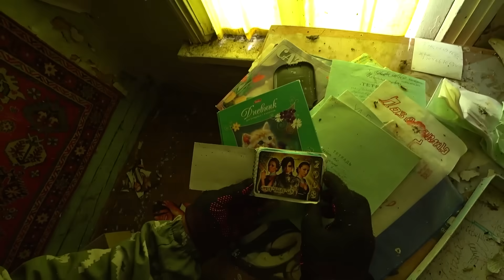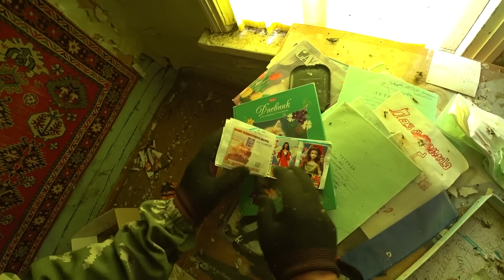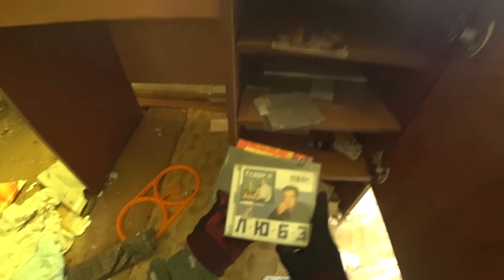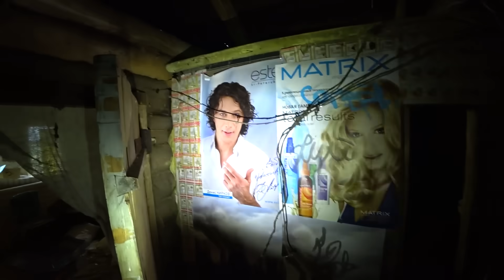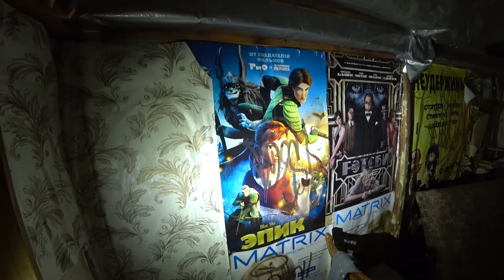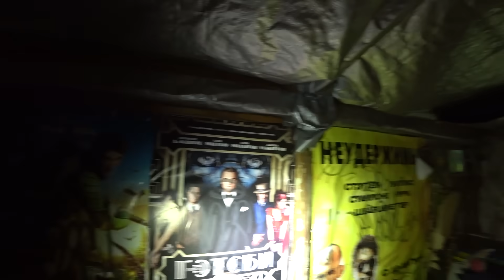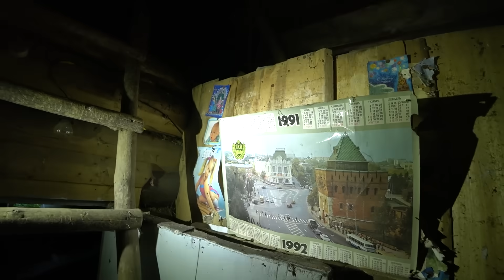ПОСЛЕДНИЕ ЖИТЕЛИ ДЕРЕВНИ. Отрезаны от цивилизации бездорожьем. Заброшенная деревня в лесу.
Добро пожаловать в Заброшенный Мир. В этом видео мы посмотрим большую заброшенную деревню среди лесов. Посмотрим заброшенные дома, пообщаемся с одним из последних жителей это покинутой деревни.

✅ Помочь копеечкой на поездки:
Карта Сбер: 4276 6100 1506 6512
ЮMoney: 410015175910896